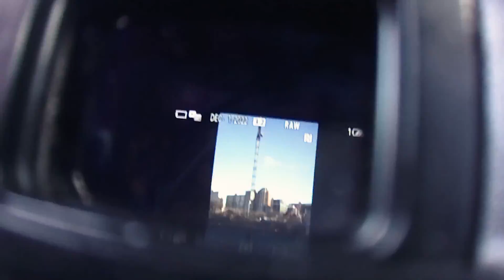Street Photography POV // Quick sessions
Videos dropping Monday's and Friday's! All photos were taken with the Sony a7r.